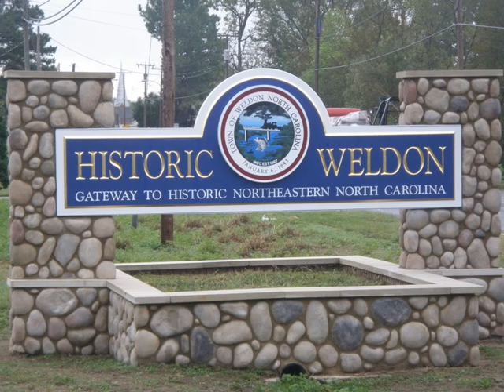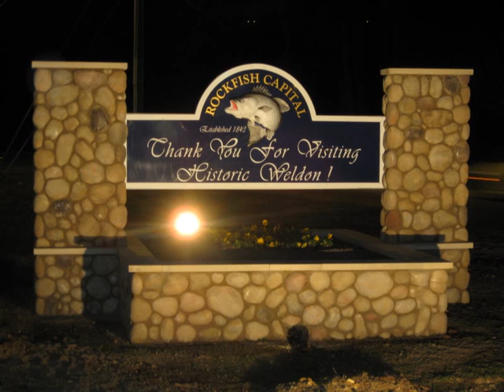Rocky Visitors Getting Hooked on Weldon NC Rockfish Capital of the World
By Michael Smith (Ethnography)